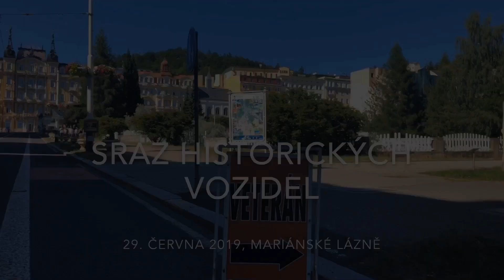Sraz historických vozidel v Mariánských Lázních 2019